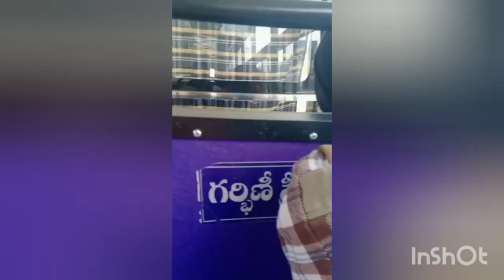Back to my home 🏠